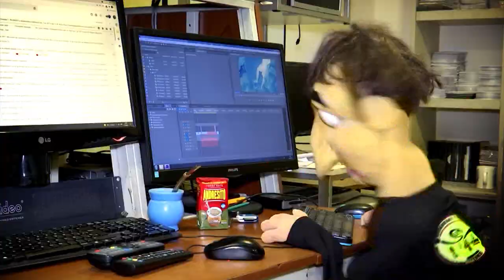TICTERES Prog.141 Bloque 1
TICTERES, Ganador del MARTIN FIERRO FEDERAL 2022, rubro infantil. Te espera entretenimiento puro con muchísimas secciones, para toda la familia! Los títeres están a punto de tomar el mundo, pero también tienen sus ayudantes.